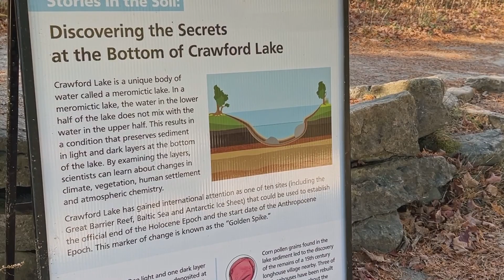Crawford Lake | Inside the Quest for the Human Epoch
A New Geological Era? Carleton University Research at Crawford Lake Could Help Pinpoint Start of the Anthropocene.

Next month, if the ice is thick enough, Carleton University environmental geologist Tim Patterson plans to return to Crawford Lake with his research team to extract another “freeze core” from the lakebed.

The lower reaches of this small, steep-sided, deep lake — located in a conservation area just west of Toronto — are chemically distinct and permanently isolated from the waters above, making it inhospitable to most organisms. The sediments at the bottom thus remain undisturbed, with distinct layers deposited annually.